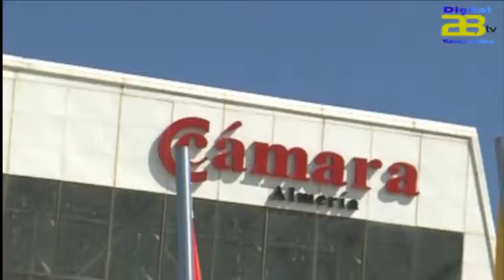la Cámara reúne a 800 empresarios para hablar sobre el Corredor Mediterráneo